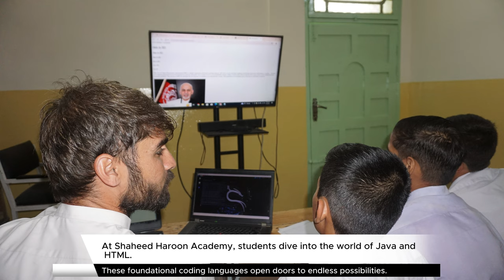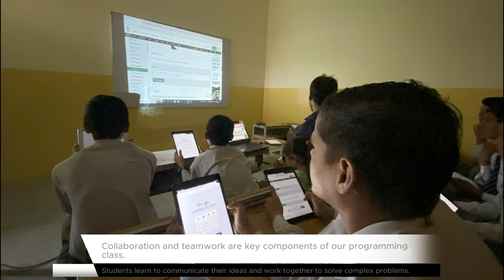Code To The Future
In today's rapidly advancing technological landscape, terms such as Artificial Intelligence (AI), Coding, Cloud Computing, Cybersecurity, and Firewalls have become integral to the IT world. At Shaheed Haroon Academy High School, we are committed to preparing our students for the future by equipping them with the skills and knowledge necessary to thrive in this dynamic environment. We aim to ensure our students are well-versed in coding and proficient in popular object-oriented programming languages such as Java, Python, C++, Ruby, and many others. Under the expert guidance of our esteemed IT instructor, Mr. Ajeerullah Shinwari, our students not only acquire valuable technical skills but also gain the potential to secure financial independence. This initiative not only prepares them for future technological challenges but also empowers them to lift themselves out of poverty, fostering a brighter, more prosperous future.